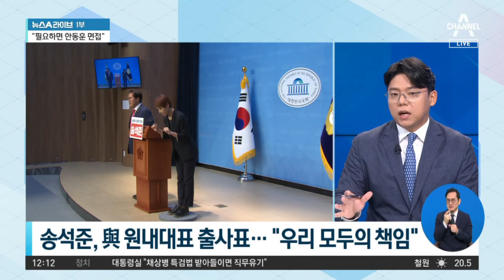송석준, 與 원내대표 출사표…“우리 모두의 책임” | 뉴스A 라이브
송석준, 與 원내대표 출사표…“우리 모두의 책임”

■ 방송 : 채널A 뉴스A 라이브 (11시 50분~13시 20분)
■ 방송일 : 2024년 5월 3일 (금요일)
■ 진행 : 황순욱 앵커
■ 출연 : 강전애 국민의힘 법률자문위원, 김수민 정치평론가, 성치훈 민주당 정책위 부의장, 송영훈 국민의힘 법률자문위원

[황순욱 앵커]
이런 가운데 최근까지 우여곡절이 많았던 국민의힘 원내대표 선거 이야기로 계속 이어가 보겠습니다. 출마자가 거의 없어서 한 명도 없어서 연기까지 됐었는데 지금 선거의 첫 출마자가 나왔습니다. 과거 국감장에서 이른바 대똥이 인형을 들고 나와서 화제가 됐던 주인공이죠. 후보 등록 전날 그러니까 연기되기 전인 5월 1일까지만 해도 원내대표를 하겠다는 사람이 단 한 명도 없었습니다. 결국 경선 날짜를 미룬 국민의힘인데. 어제 처음으로 3선 송석준 의원이 출마 의사를 밝혔습니다. 공개 도전장을 낸 첫 사례가 될 텐데. 글쎄요. 결정적인 배경이 무엇이었을까요? 왜냐하면 이철규 의원이 나오지 않는다면 누군가가 나설 것이라는 이야기가 있었는데 그것이 결정적인가요, 아니면 다른 원인이 있나요?

Timestamp
■ 0:01 송석준 "사랑받는 국민의힘으로 거듭나게 할 것"
■ 3:57 이철규 "하든 안 하든 내가 결심할 부분" (어제)

〈평일〉
08시 00분 라디오쇼 정치시그널 (유튜브 라이브)
08시 50분 김진의 돌직구 쇼
10시 20분 김진의 더라방 (유튜브 라이브)
12시 00분 뉴스A 라이브
15시 50분 강력한 4팀
17시 20분 뉴스TOP10
19시 00분 뉴스A

〈주말〉
12시 00분 토요랭킹쇼·뉴스A 라이브
17시 40분 뉴스TOP10
19시 00분 뉴스A

〈평일〉
08시 00분 라디오쇼 정치시그널 (유튜브 라이브)
08시 50분 김진의 돌직구 쇼
10시 20분 김진의 더라방 (유튜브 라이브)
12시 00분 뉴스A 라이브
15시 50분 강력한 4팀
17시 20분 뉴스TOP10
19시 00분 뉴스A

〈주말〉
12시 00분 토요랭킹쇼·뉴스A 라이브
17시 40분 뉴스TOP10
19시 00분 뉴스A